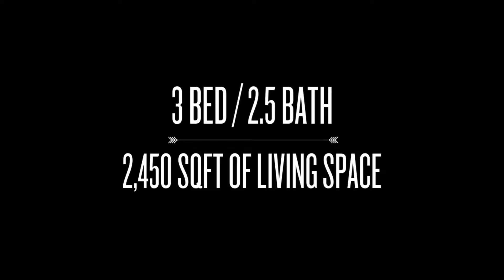132 Beechmont, Irvine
3 Bed / 2.5 Bath